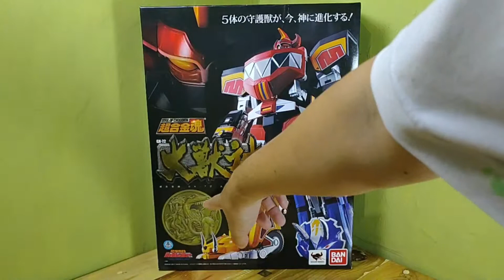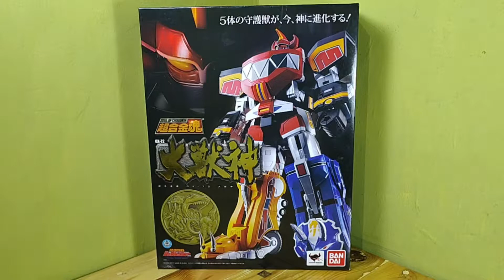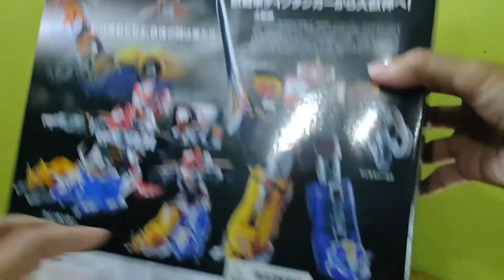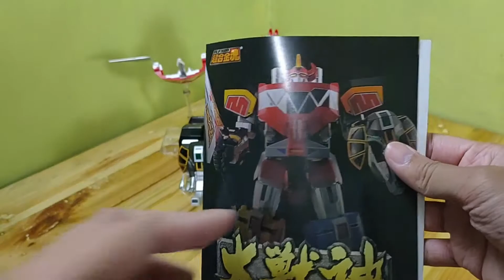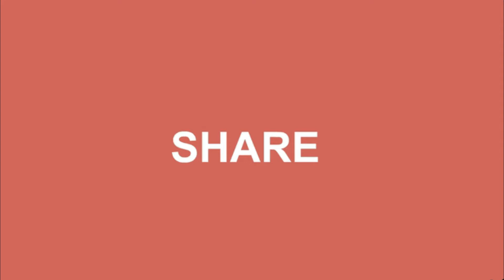[Part 1/3] Soul Of Chogokin Review : GX-72 Daizyujin/Megazord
Generasi 90-an mana yang ga kenal robot keren yang satu ini? Dikenal dengan nama Megazord dari seri Power Ranger, namun sejatinya dia pun adalah Daizyujin dari serial Kyoryu Sentai Zyuranger. Apapun namanya, yang pasti dia adalah salah satu sosok yang sempat menghiasi masa kecil saya dan generasi 90an lainnya. Dalam review bagian pertama (dari 3) ini, kita akan mengupas fitur dari Guardian Beasts/Dinozord, 5 robot dinosaurus yang menjadi andalan rangers favorit kita semua!!!

Terima kasih banyak buat om Rizky Pradana atas pinjaman robot ajibnya ini :D